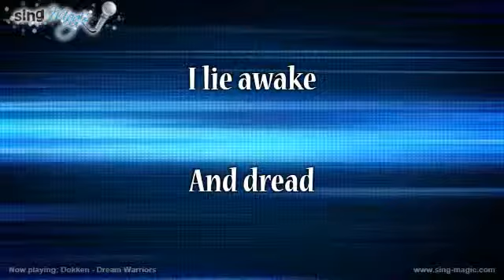Dokken Dream Warriors